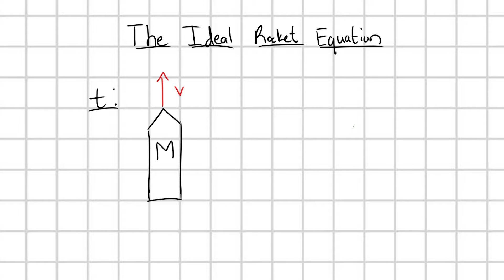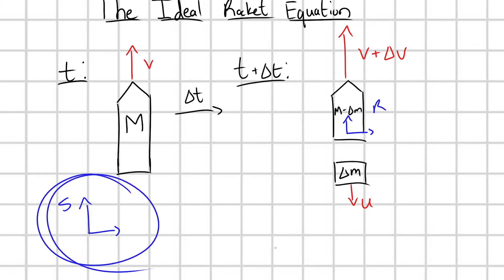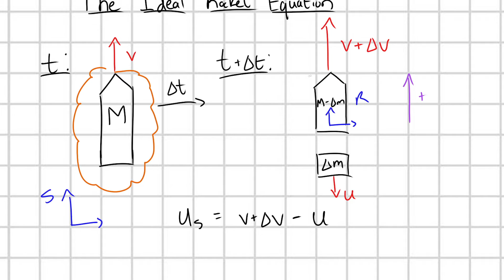Deriving the Ideal Rocket Equation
Here we discuss the formulation of the ideal rocket equation (also known as the Tsiolkovsky rocket equation). This essentially comes about via a mix of the concepts of conservation of momentum, frames of reference, and calculus. Enjoy :3

Music!